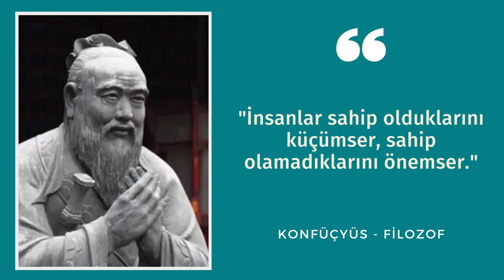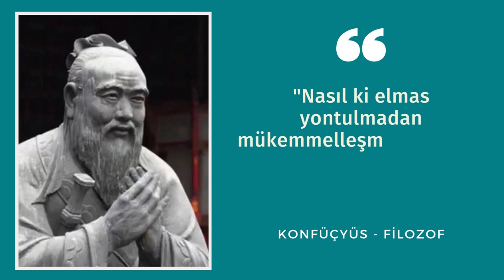Konfüçyüs Özlü Sözleri | Hepsi Lazım TV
Konfüçyüs Özlü Sözleri videomuzda dünyaca ünlü yazar ve Çinli filozofun 10 adet tarihe damga vurmuş sözünü bulacaksınız.

MÖ 551 - MÖ 479 tarihleri arasında, Doğu Zhou Hanedanlığı döneminde yaşadığı sanılmaktadır. Kong Qiu adı altında, Lu devletinin (günümüzde Shandong eyaleti olan) Qufu şehrinde doğmuş ve aynı şehirde ölmüştür.

Çin uygarlığının en önemli temsilcilerinden biri kabul edilir. Kongzi (Konfüçyüs), Çin geleneklerini derleyip yeni kuşaklara aktarmıştır. Öğretmenliği bir uğraş haline getirmiş ve kendine özgü eğitim yöntemlerini halka yaymayı başarmış bir düşünürdür.

Daha fazla bilgi almak için wikipedia sitesini ziyaret edebilirsiniz.